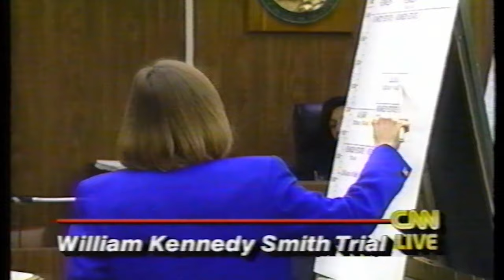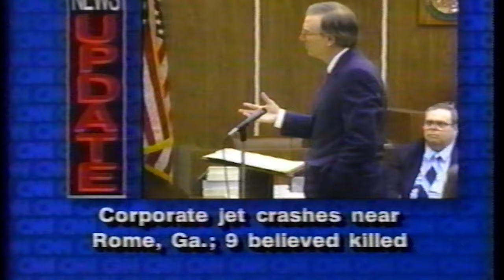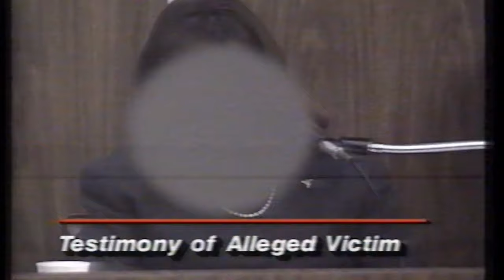The Trial of William Kennedy Smith - 1991 home video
Originally aired on CNN in 1991, this was found on a home video recorded by a family member.

This media has only been reproduced for documentation purposes and all copyright are reserved to the original owners.

Have at it kids.

NarleyMedia is a man of many hats.

Collector of curious finds, communications strategist, photographer & writer - you are now taking-in the culmination of years of failure.

Join me in unemployment as I craft content from my passions and hustles.

** More Details on a Consistent Schedule Soon **

Or visit our products in person at Bazaar, 306 College st. in Toronto: